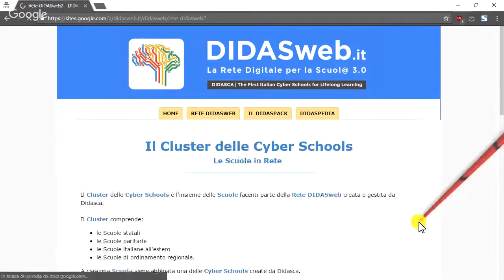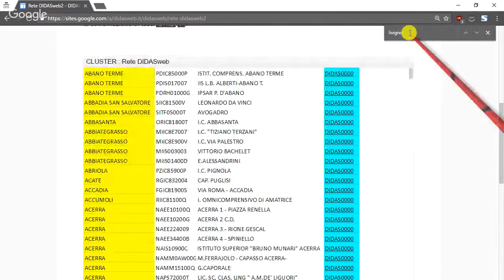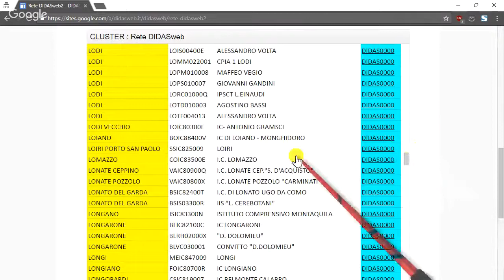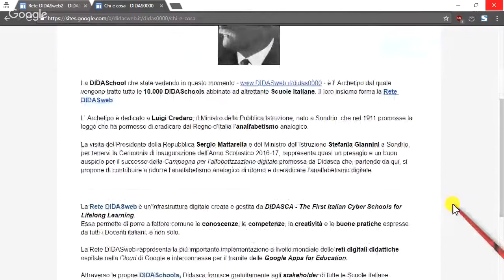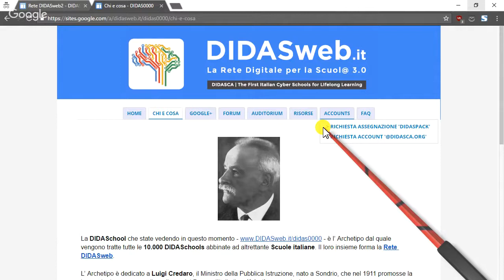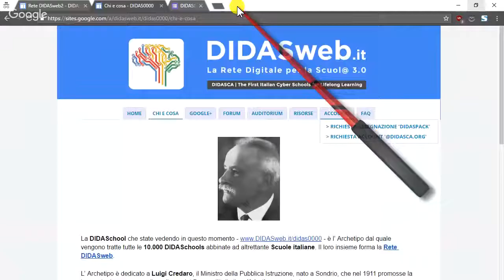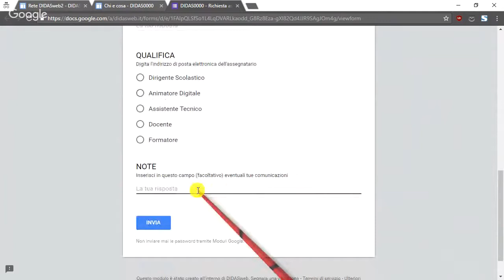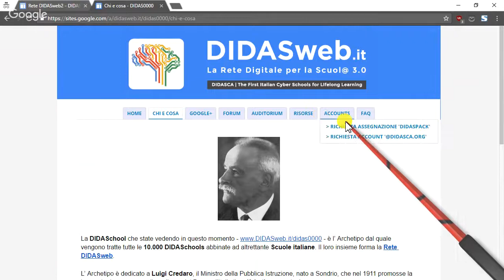'Going Google' The Italian Way_